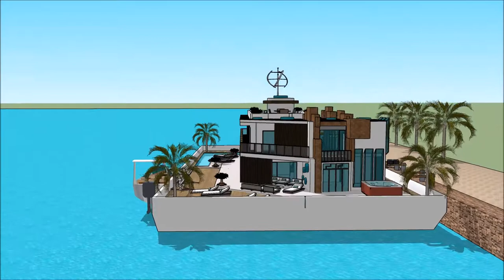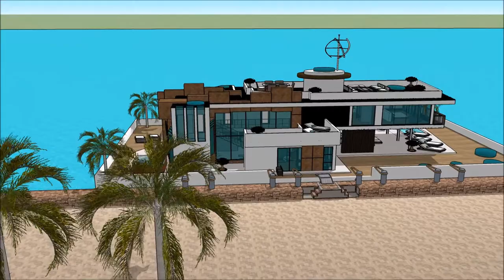AUSTRALIAN SUPERYACHT RENDEZVOUS 2018 GOLD COAST IN QUEENSLAND YACHT HOUSEBOAT 007 Yacht Houseboat F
The houseboatzania launching an innovative high-end luxury yacht houseboat home design potentially as a display of exhibition of the AUSTRALIAN SUPERYACHT RENDEZVOUS 2018 GOLD COAST IN QUEENSLAND YACHT HOUSEBOAT 007 Yacht Houseboat F.

The collection of the Houseboatzania concept of AUSTRALIAN SUPERYACHT RENDEZVOUS 2018 GOLD COAST IN QUEENSLAND YACHT HOUSEBOAT 007 Yacht Houseboat F consists of high luxury and architectural art pieces in minimalism combined with living on the waterfront of the harbour of

The houseboat yacht design has the basis to sustain living with high standards and contemporary structural design at AUSTRALIAN SUPERYACHT RENDEZVOUS 2018 GOLD COAST IN QUEENSLAND YACHT HOUSEBOAT 007 Yacht Houseboat F with numerous of prospects for excessive living and celebrating the desire of life worldwide: